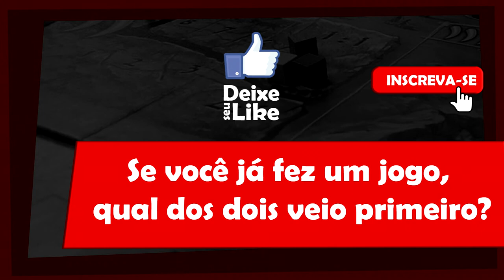5 Minutos de Guerra - Ep. 43 - Temática ou Mecânica, o que vem primeiro?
Quando se cria um jogo, o que pensamos primeiro, a temática ou a mecânica? Nesse vídeo Edu Guerra mostra suas estratégias quanto a isso na criação dos jogos.